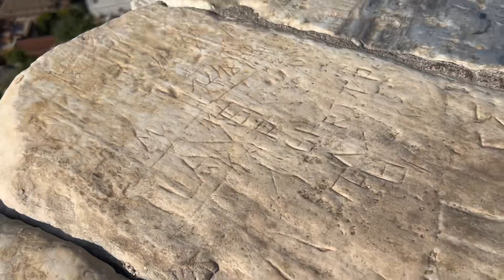Finally At The Parthenon ~ Vlog 13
The Parthenon was insane so I hope you enjoy this video just as much as I enjoyed the experience.